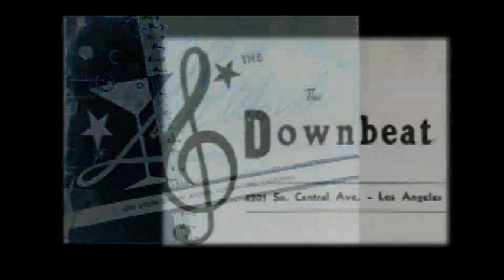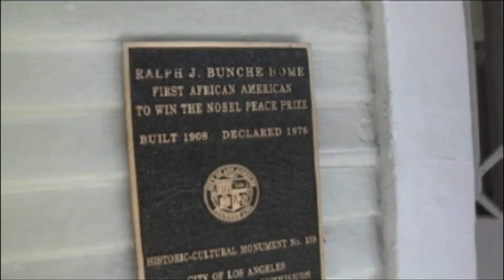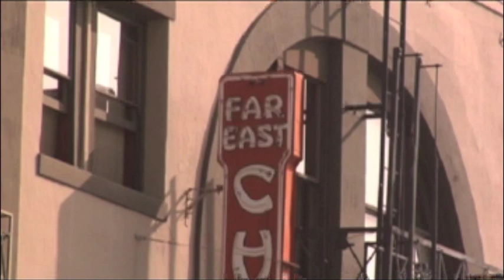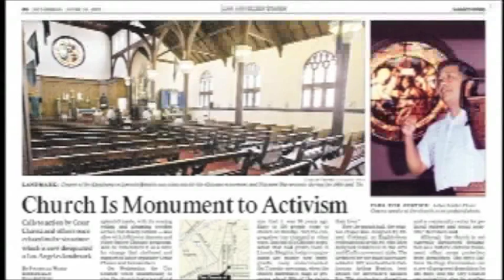SurveyLA -- Los Angeles Historic Resources Survey -- 2 of 3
SurveyLA: Preserving Los Angeles is a half-hour television production that introduces viewers to one of the City of Los Angeles' most exciting and groundbreaking projects - the largest local citywide historic resources survey in the nation - showcasing Los Angeles' rich architectural and cultural heritage.

Partially funded by the Getty Foundation, SurveyLA (the Los Angeles Historic Resources Survey) is an unprecedented, five-year citywide initiative to identify significant historic resources throughout Los Angeles  - including ornate historic theaters, Modernist commercial buildings, exuberant Art Deco structures, Craftsman bungalow neighborhoods, and places that shaped our city's social history and its diverse communities.  SurveyLA will engage Angelenos in identifying historic places that are worthy of recognition and protection.

The program is divided into three segments that explain the survey by taking viewers to diverse historic places around the city, including Frank Lloyd Wright's Ennis House, the Dunbar Hotel on Central Avenue, the Far East Café in Little Tokyo, Weatherwolde Castle in Tujunga, Church of the Epiphany in Lincoln Heights, and the Modernist neighborhoods of Crestwood Hills in Brentwood and Balboa Highlands in Granada Hills for interviews with local leaders who discuss how the survey will help preserve the places that make Los Angeles special.

The program addresses how the survey will help Los Angeles preserve its remarkable architecture, protect places of deep social and cultural significance, and generate economic revitalization.  SurveyLA will help policymakers, property owners, and community members make intelligent decisions about development and historic preservation.

This video is a collaboration of the City of Los Angeles' Office of Historic Resources (OHR) and Information Technology Agency, LA Cityview, Channel 35.  Click on Part 1 to get started, and be sure to view all three segments.

We hope that the program will encourage you to get involved.  Do you know of a place connected with an important person or with a significant event that helped form the history of your neighborhood or community?  The Office of Historic Resources invites you to share your stories, pictures, or documents by clicking on MYhistoricLA